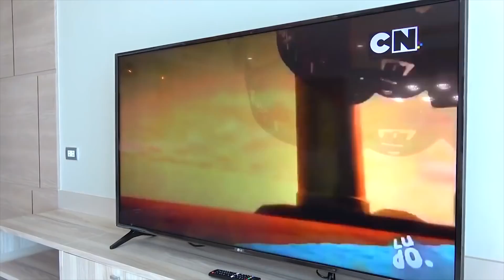Diana playing is Roma’s Babysitter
Diana got tired of playing with her toys, so she decided to turn her brother Roma into a toddler and become his babysitter! Diana the Babysitter makes Roma eat cereal, put on babies clothes, and play only with babies toys! However, as soon as she puts Roma asleep, he gets loose and takes off...